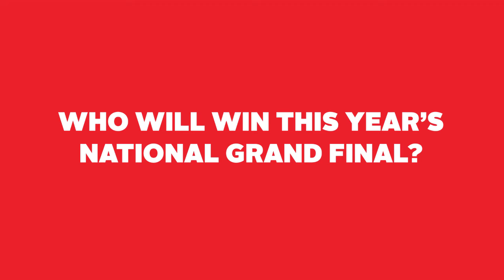Comedians React: Demi Lardner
The Melbourne International Comedy Festival's RAW Comedy competition is Australia's largest and most prestigious open-mic comedy competition.

With past competitors including Tom Ballard, Hannah Gadsby, Ronny Chieng, Celia Pacquola and Luke McGregor, some of Australia's biggest names of comedy have all spring-boarded off the RAW Comedy platform.

We took a trip down memory lane with Demi Lardner,, as she reacts to her National Grand Final performance from 2013.